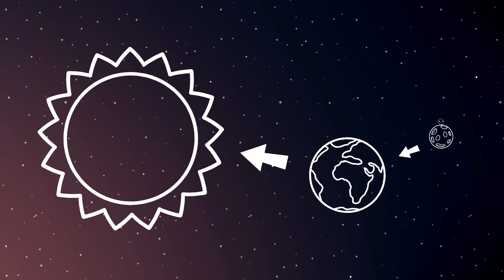SolarBalls รวมตอน ซีซั่น 3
ยินดีต้อนรับสู่ Solarballs Thailand! ช่องที่มีทั้งความสนุก การ์ตูนแอนิเมชั่นที่ให้ความบันเทิง และยังได้เรียนรู้เกี่ยวกับระบบสุริยะจักรวาลอีกด้วย ถ้าเธอชอบการ์ตูนอวกาศตลกๆล่ะก็ ช่องนี้ใช่เลย!

🌎 มาเป็นนักผจญอวกาศโดยซื้อสินค้าอวกาศได้ที่นี่! 🌎

🏆 เข้าชมตอนใหม่ก่อนใครและสิทธิพิเศษมากมายพร้อมสนับสนุนพวกเราได้ที่ SolarBalls บน  Patreon! 🏆

To partner with us to VO SolarBalls in your own language, click:
shorturl.at/ikS19

และ... ถ้าคุณเป็น Youtuber หน้าใหม่, และต้องการความช่วยเหลือด้านการสร้างสรรค์ผลงาน, ติดต่อเอเจนซีของเราได้ที่นี่! :

ให้เสียงภาษาไทยโดย : ทีมไม่น่าเชื่อเลยจริงๆ